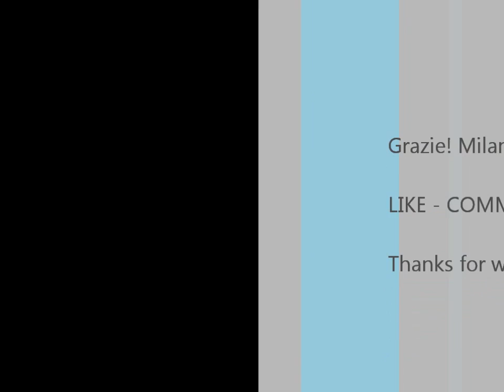FlyGuy goes to... MILANO with Stefano!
Took a quick plane to Italia, 24 hours later I headed back to Dubai having spent a beautiful day exploring this gem in northern Italy...